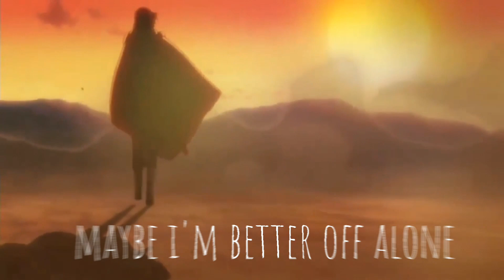Naruto vs Sasuke - GHOST[AMV]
Naruto vs Sasuke final battle!

song : Pauline Herr - Ghost

naruto
naruto uzumaki
sasuke
sasuke uchiha
sasuke vs naruto final battle
amv
naruto vs sasuke amv
sasuke vs naruto amv
itachi
itachi uchiha
itachi uchiha amv
itachi's death
itachi uchiha's death
itachi masacres the uchiha clan
itachi sad moments
shisui
shisui uchiha
shisui's death
shisui uchiha's death
shisui's last words to itachi